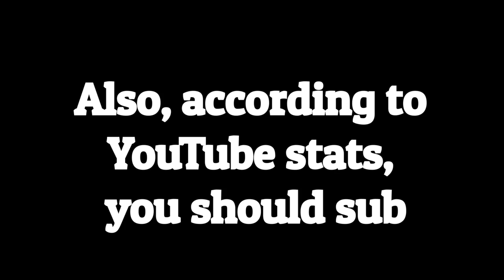You Could Earn $0.001 Per View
You Could Earn $0.001 Per View or even $0.01.